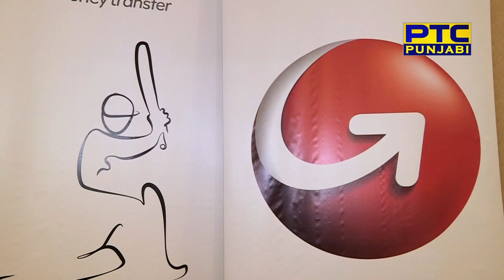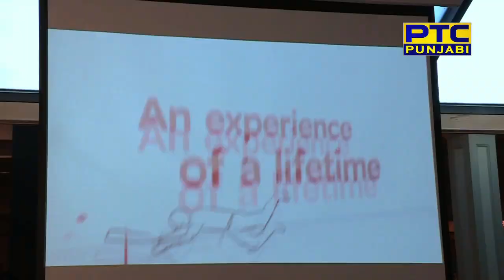gavaskar now bats for moneygram as ambassador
Snagging cricket legend Sunil Gavaskar as Ambassador for ICC World Twenty20 Sponsor MoneyGram is for the company nothing short of a masterstroke. Although the Little Master (his nickname) retired from the game more than a quarter of a century ago, he is unarguably one of the best known icons in the world of cricket.